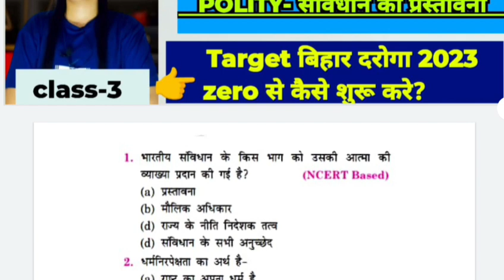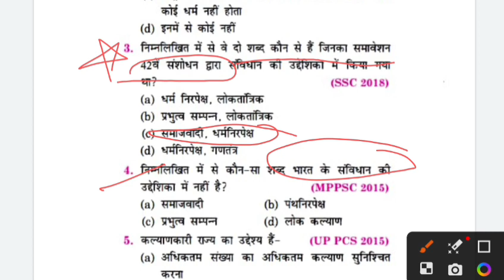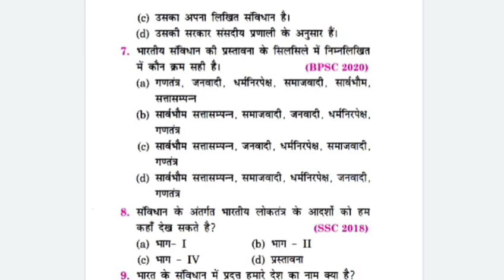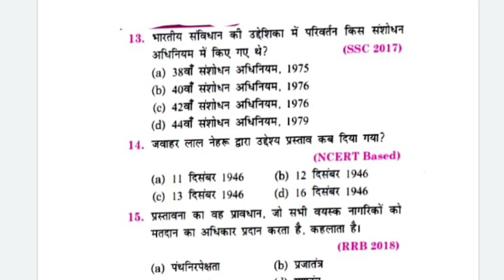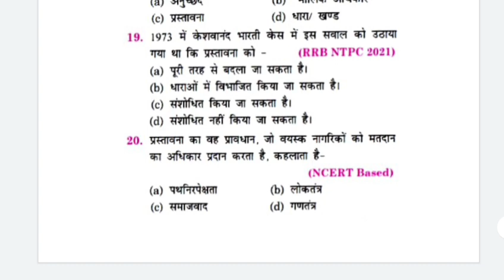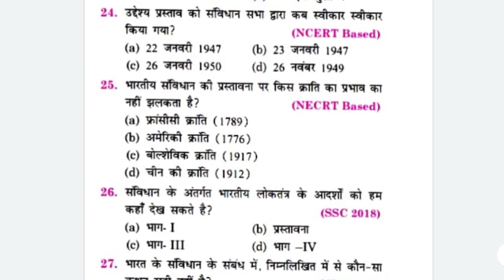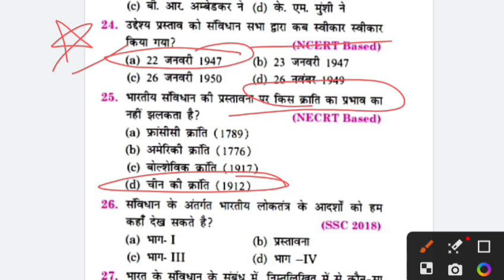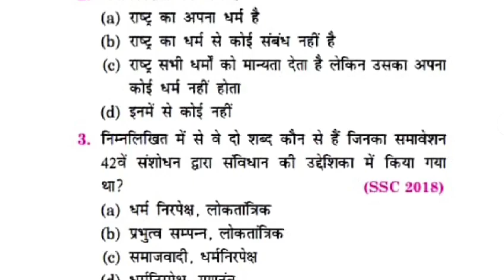Prastabna Bhartiya Savidhan | Indian Constitution | भारतीय संविधान प्रस्तावना के महपूर्ण प्रश्न